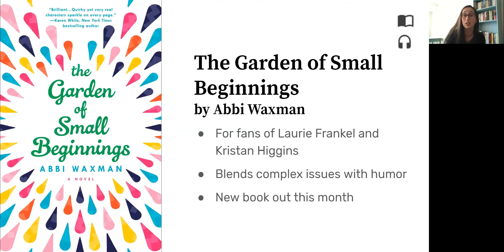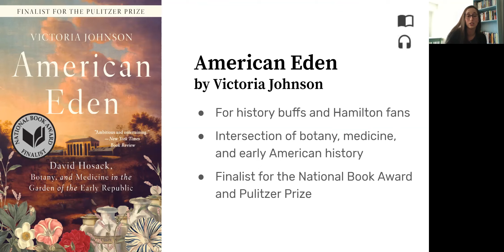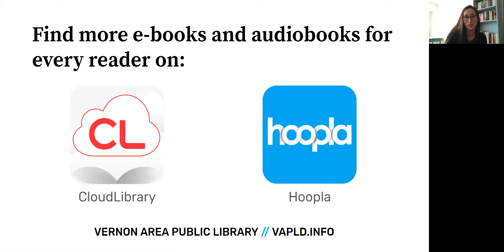Book Break: Gardening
Three reading suggestions that are garden-related in some way. Two fiction and one nonfiction.